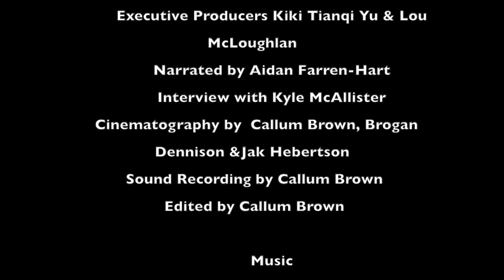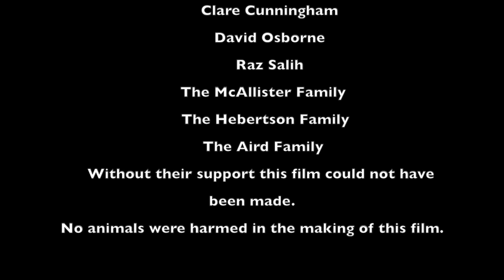Cat Documentary: Secluded Furballs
Short documentary about house cats.
Directed by Callum Brown
Produced by Brogan Dennison & Callum Brown

Cat video by Callum Brown